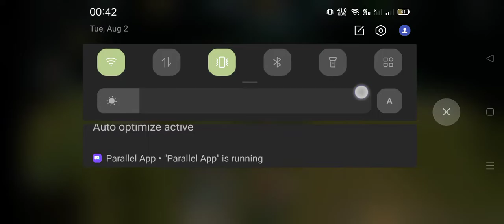tournament .revenge pvp against mild 😆😆😆